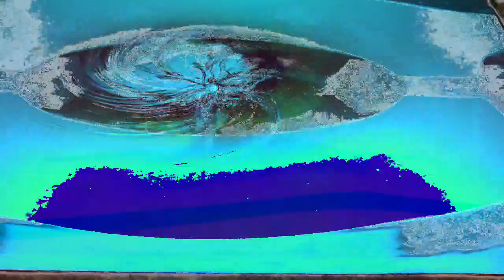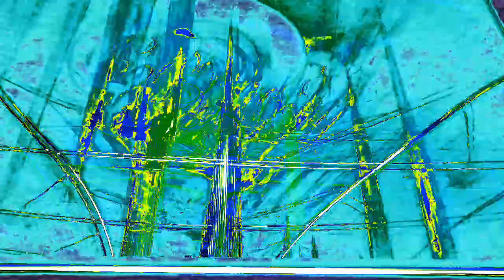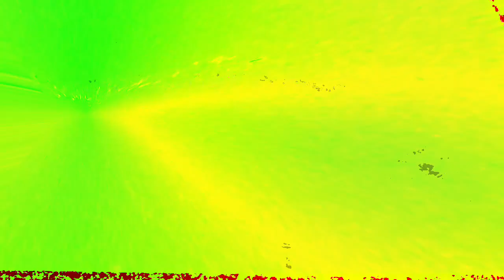Movie 22 12 09 09h12m01s Part of the ten minute video collection *Photosensitivity Warning*